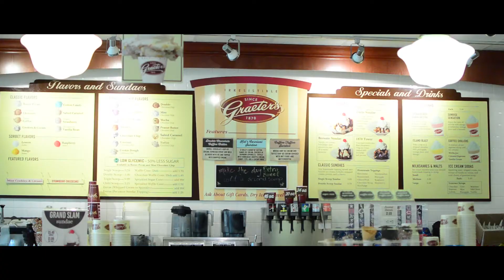Group Outing - Smooth Flow-ers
This group outing is for my CIS111 class here at the University of Kentucky.